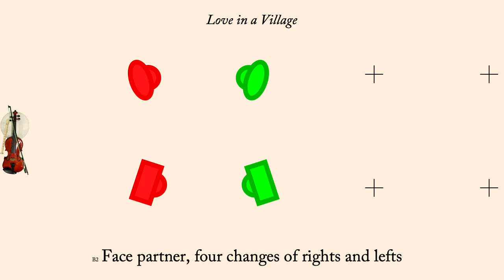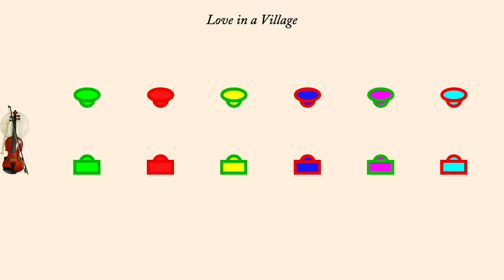Love in a Village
Love in a Village is an American Country Dance found in Nancy Shepley's Commonplace Book from about 1795, and interpreted by Keller & Sweet in "A Choice Selection of American Country Dances of the Revolutionary Era". It is a proper duple minor dance.